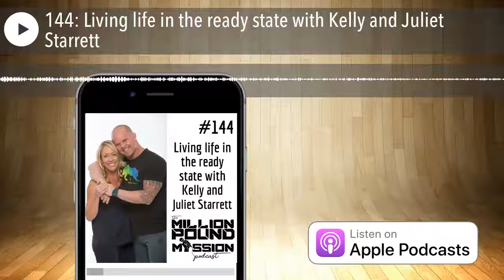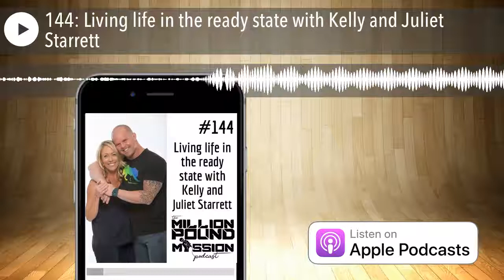144: Living life in the ready state with Kelly and Juliet Starrett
Take on my FREE 14-Day "Hello Abs!" Challenge

I've been looking forward to this interview for a few months now. Kelly and Juliet Starrett are two people that I've looked up to in the fitness space for quite sometime now and I'm excited to share this interview with you.

Kelly Starrett is a coach, physical therapist, author, speaker, and creator of the website mobilitywod.com, which has revolutionized how athletes think about human movement and athletic performance.

I love the vibe that these two bring to this interview! Kelly is super high energy and hilarious and Juliet brings a sincere and calming vibe to the equation.

Check out this episode on iTunes , Stitcher , or SoundCloud  as Team Starrett and I discuss:

How they define the "ready state" and how we can work on getting there ourselves.The things that the average american is doing to mess up our bodies.How we can start to correct some of this damage and start feeling and moving better.The simple action steps and processes that they focus on to improve their own health and the health of their children. Here is how you can connect with Kelly and Juliet:

Please share this episode out on your favorite social media platform. Be sure to tag @MillionPoundMission on Instagram for a chance to be our spotlight shout out of the week!